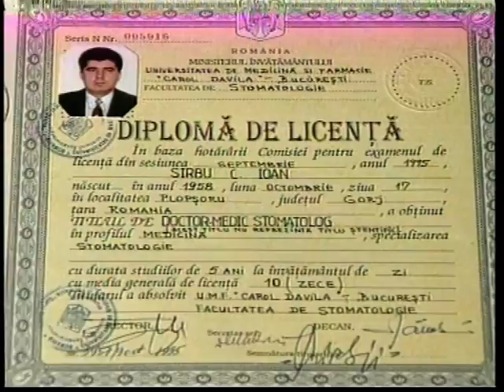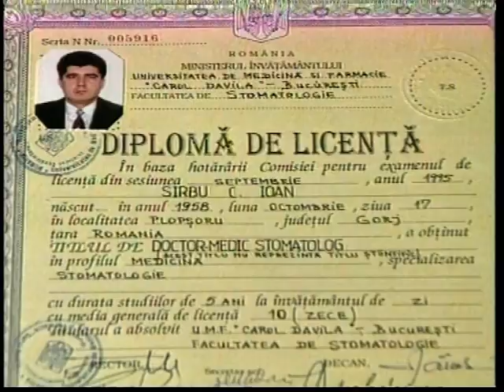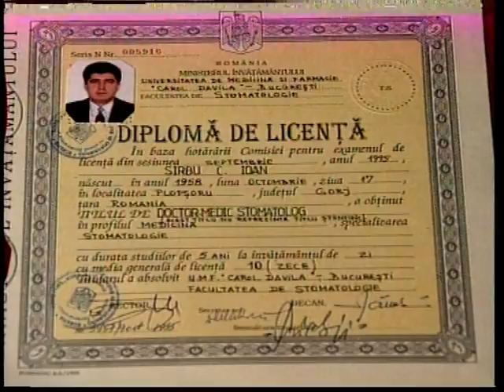General Maior Medic Profesor universitar Dr. Ioan Sirbu - Radiografie in destin - Film Pro Patria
Filmul prezinta viata si destinul medicului Ioan Sirbu, sef de promotie pe tara 1996, cu media generala de absolvire 10, absolvent al Institutului Medico-Militar, facultatea de Stomatologie. Interviul acordat emisiunii Pro Patria, difuzat de TVR 1, cu referire la evolutia sa, si drumul parcurs pana la momentul dobandirii calitatii de medic militar, incluzand si secvente din timpul depunerii juramantului lui Hipocrate.
Nu intru in amanunte in aceasta scurta prezentare lasandu-va pe dvs. ca dupa vizionare, sa concluzionati. Sper ca in continutul filmului sa se regaseasca multi tineri care au idealuri si care cu prilejul vizionarii sa li se contureze convingerea ca pot aspira la orice, ca pot visa la un ideal profesional si ca prin munca, perseverenta si mai ales determinare, "orice vis poate deveni realitate". Este demn de stiut ca orice s-a creat in aceasta lume, a existat la inceput doar in mintea si in visele diurne ale unui om inainte de a fi realizat. Deci, un lucru este cert, "visul da putere visatorului". Omul care reuseste in viata este unul dintre aceia care isi impune de timpuriu telul si isi indreapta catre acesta intreaga putere.
Si pentru ca filmul a fost intitulat "Radiografie in destin", referindu-ma la destinul meu, afirm ca in multe momente din viata mea si dea lungul carierei mele, am simtit ca destinul a avut rolul lui. Nu pot sa nu remarc ca intr-un fel sau altul destinul m-a condus pe drumul acestei frumoase profesii medicale si tot destinul mi-a fost alaturi in descoperirea si includerea in practica mea - implantologia orala - Regina stomatologiei moderne, asa cum imi place sa o denumesc, si sa o promovez studentilor mei si seriilor de cursanti medici din cadrul cursului de atestare in implantologia orala. Ma consider norocos ca traiesc in aceste vremuri si sunt recunoscator predecesorilor mei care au promovat in practica stomatologica aceasta frumoasa arta - implantologia orala. Sunt beneficiarul tuturor incercarilor si greutatilor prin care au trecut si sper ca prin activitatea ce o desfasor si timpul pe care il dedic acestei frumoase arte, sa le cinstesc experienta si sacrificiul. Am incercat sa am control asupra timpului avand in minte faimosul poem "If" al lui Kipling: "Daca poti sa umpli neiertatorul minut cu pretul celor 60 de secunde ce se scurg, al tau va fi pamantul si tot ceea ce-i in el".
Faceam referire mai sus la predecesorii mei care au promovat implantologia orala, si daca ar trebui sa ma refer la sprijinul pe care l-am primit in cariera mea, ar fi o lista lunga si nu vreau sa nedreptatesc pe nimeni, tuturor le multumesc si le ofer toata recunostinta si respectul meu. Cursurile efectuate in Statele Unite la clinica domnului profesor Leonard Linkow - New York University, primul dintre acestea derulandu-se in perioada Februarie - August 1996, avand sansa sa imi insusesc tainele implantologiei orale de la personalitatea cea mai calificata a vremii, profesorul care "dadea ora exacta" in implantologie si impunea regulile acestei profesii bazandu-se pe cercetare, inovatie, practica intr-un cuvant "stiinta".
Am valorificat aceasta sansa si am preluat tot ce era nou in acest domeniu, am exersat implantologia supravegheat de dansul si alaturi de dumnealui, incurajat fiind sa continui ca am sanse sa performez si asta am facut. Cand ma gandesc la toti cei care mi-au fost mentori, am in minte un pasaj scris de cel mai mare om de stiinta care a trait vreodata, Albert Einstein: "Nu te mandri niciodata cu putinii oameni mari care de-a lungul timpului s-au nascut pe pamant, deoarece nu este meritul tau. Gandeste-te mai degraba cum i-ai tratat de-a lungul timpului si cum ai urmat invataturile lor". Eu sunt impacat ca i-am tratat cuviincios pe toti si le-am urmat invatamintele intocmai, fac tot ce pot sa impartasesc discipolilor mei, tot ce am invatat de-a lungul timpului de la predecesori, completand invatamintele cu rezultatele cercetarilor si experientei dobandite in toata cariera mea. Nimeni nu poate trai adecvat in prezent, sau sa faca fata efectiv viitorului daca gandurile sale sunt ingropate in trecut. Fara viziune disparem, iar pentru a indura prezentul trebuie sa visam in viitor.
Ma implic in profesia mea medicala si universitara, dominat fiind de dorinta si bucuria de a darui, considerand ca nimic nu poate fi mai nobil si mai frumos pe acest pamant decat sansa pe care mi-a dat-o Dumnezeu de a face ceea ce am visat, adica aceea de a darui sanatate pacientilor pe care-i ingrijesc si instructie studentilor mei.
Daca nu aveam forta sa cred in cele ce am afirmat mai sus, fara discutie ca astazi nu ar fi fost posibil sa ating performanta devenirii mele. Adica, o cariera de medic militar implinita - General Maior medic, iar ca Profesor universitar, aflandu-ma in ipostaza de sef al Disciplinei de implantologie orala - Facultatea de Medicina Dentara din cadrul Universitatii de Medicina si Farmacie - Carol Davila.